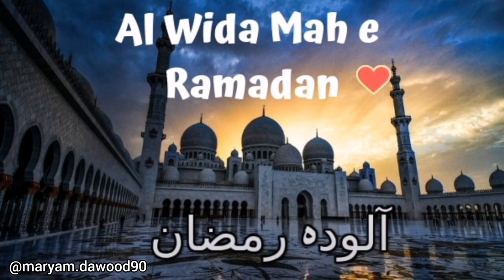Alvida Mahe Ramzan Status | Alwida Mahe Ramzan Status | Alwada Mahe Ramzan Status